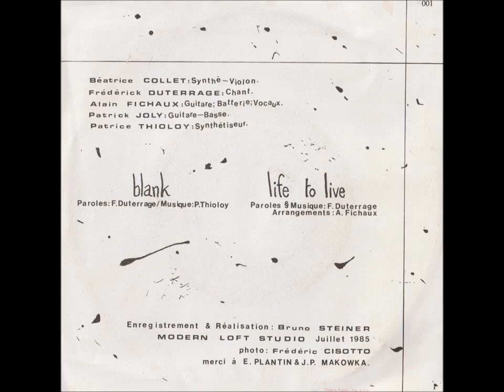Les Amants de Lune Blank 1985